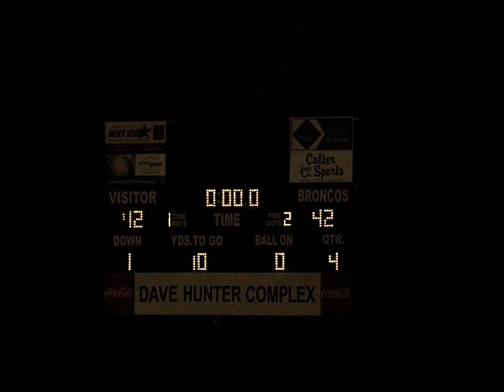Semifinal Game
Semifinal Game : Brookwood Broncos vs. Archer Tigers
Final Score : 42 - 12

Brookwood Broncos Record : 6 - 0

Championship Game : Brookwood Broncos vs. Central Gwinnett Black Knights